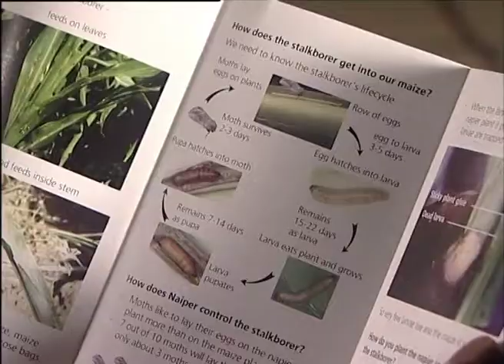Makutano Junction Clips: Maize Stalk Borer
Maize stalk borer can cause devastation to your maize crop. S01Ep08